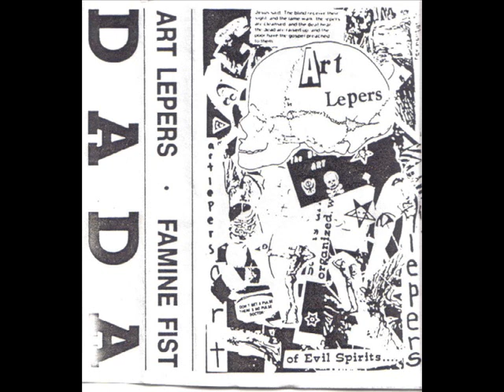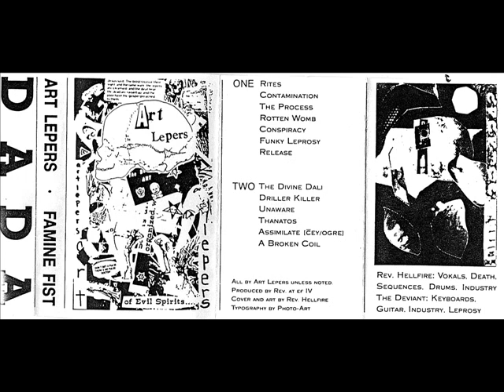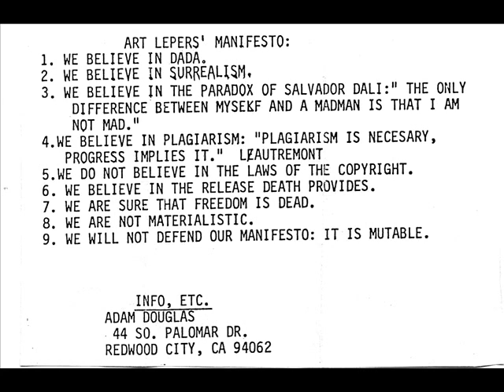Art Lepers - Contamination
From "Famine Fist" Cassette (Not On Label, 19??)